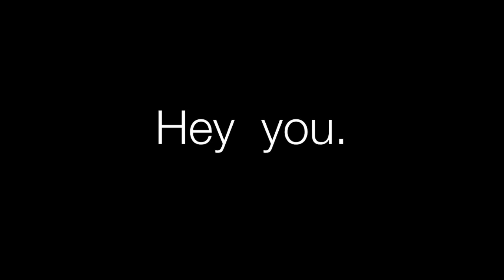Thanks for 50 Subs!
I didn’t expect us to get here so quickly!